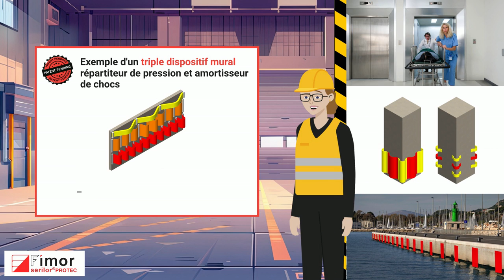FIMOR Serilor Protec protection polyuréthane contre les chocs